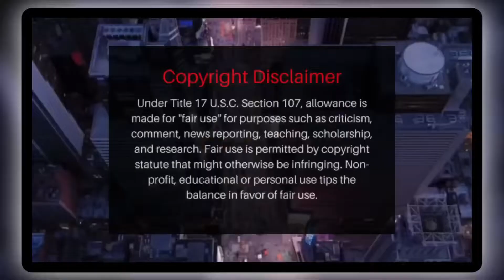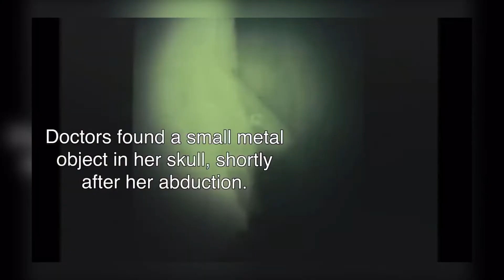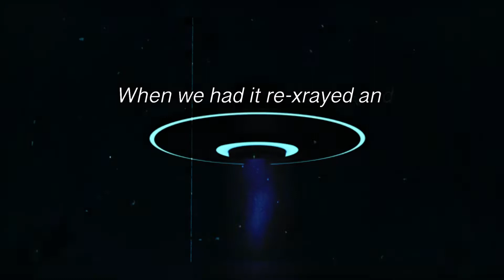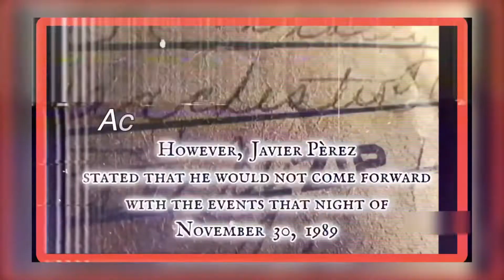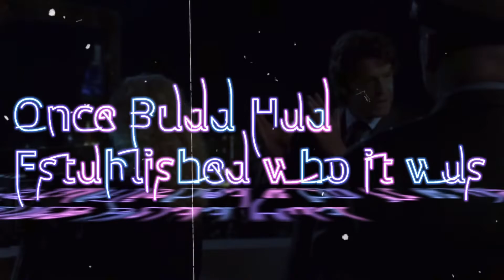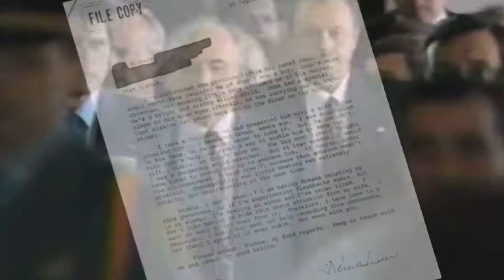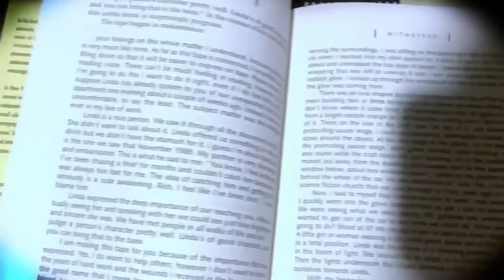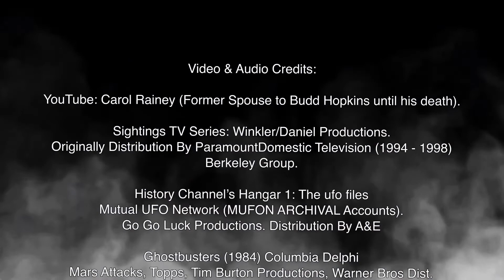The BIZARRE CASE OF | LINDA CORTILE NAPOLITANO | The UFO Abduction of ‘89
Real life Nope
Linda Cortile Napolitano, Javier Pérez de Cuéllar, Budd Hopkins,